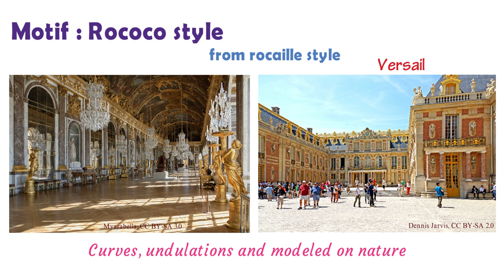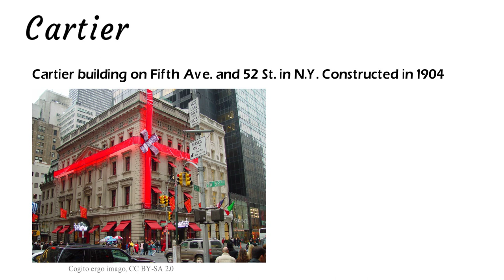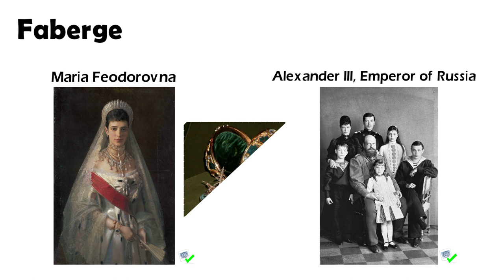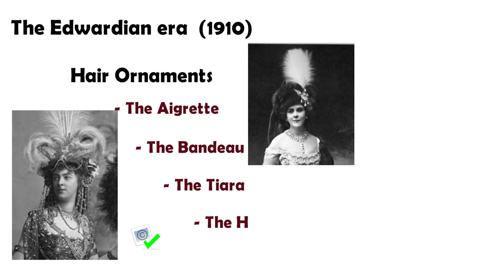History of jewelry, the Edwardian era, 1910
The Edwardian era got its name from Edward the 7th as the English king. Edwardian jewelry is the last jewelry period of British monarch. In the Edwardian era, Cartier has a history of sales to royalty. King Edward the 7th referred to Cartier as " the jeweler of kings and the king of jewelers". He ordered 27 tiaras for his coronation and issued a royal warrant to Cartier.Main characteristics of the Edwardian era are invisible setting, garland style, dog collar choker and hair ornaments. Especially, imperial families women wore the aigrette, the bandeau, the tiara and the hatpin.